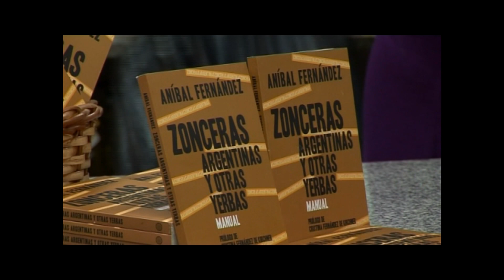Anibal Fernandez con las Madres de Plaza de Mayo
El jefe de Gabinete Aníbal Fernández participó del taller "Cocinando política y otras yerbas" que la presidenta de la Asociación Madres de Plaza de Mayo, Hebe de Bonafini, dicta todos los martes en el Espacio Cultural Nuestros Hijos.